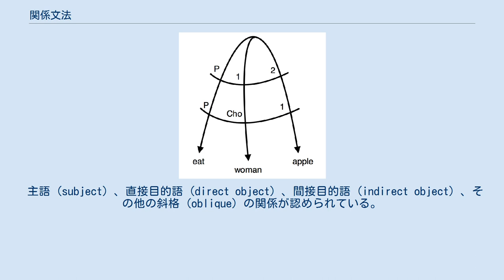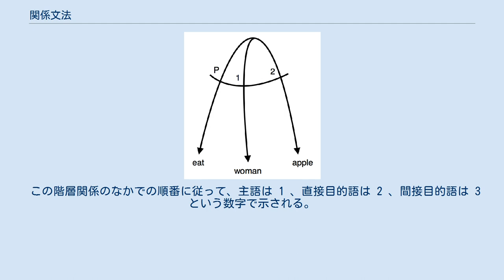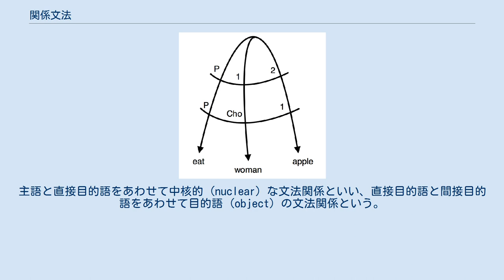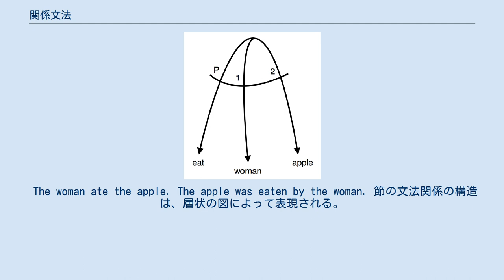関係文法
関係文法（かんけいぶんぽう、英: relational grammar）とは、パールムッター (David Perlmutter) とポスタル (Paul Postal) によって1970年代初頭に開発された文法理論である。
文法関係を最も基本的な説明要素とするところに特徴がある。
 主語 (subject) 、直接目的語 (direct object) 、間接目的語 (indirect object) 、その他の斜格 (oblique) の関係が認められている。
主語・直接目的語・間接目的語をあわせて項 (term) と呼ぶ。
項と斜格語には次のような階層関係がある。
 この階層関係のなかでの順番に従って、主語は 1 、直接目的語は 2 、間接目的語は 3 という数字で示される。
主語と直接目的語をあわせて中核的 (nuclear) な文法関係といい、直接目的語と間接目的語をあわせて目的語 (object) の文法関係という。
 The woman ate the apple. The apple was eaten by the woman. 節の文法関係の構造は、層状の図によって表現される。